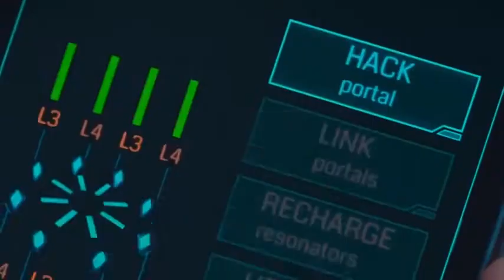El campo de batalla es todo el Planeta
El misterioso juego nació con un argumento entre futurista y conspiranoico.

Un grupo de científicos asegura haber descubierto una nueva forma de energía, pero solo se encuentra en lugares que son significativos para un grupo relevante de personas. Este supuesto descubrimiento influye en la manera de pensar de los humanos, que a su vez se han dividido entre los Iluminados, que pretenden sacar el mejor provecho de esta energía, sienten gran atracción por ella, y la Resistencia, que pretende protegerla porque creen que es básica para la humanidad.

Hasta ahí se podría definir como un juego de realidad aumentada más, con tintes de rol. Sin embargo, no todo el mundo puede jugar y no está claro por qué lo han creado. Tampoco se sabe cuál es el censo de miembros activos.

La mecánica es sencilla. Salir a la calle con el móvil, abrir la aplicación en busca de las fuentes de esta misteriosa energía. A medida que se recolectan objetos se conquistan territorios y se consiguen aliados. La batalla es global y se pueden comunicar entre miembros del mismo equipo para plantear una estrategia.